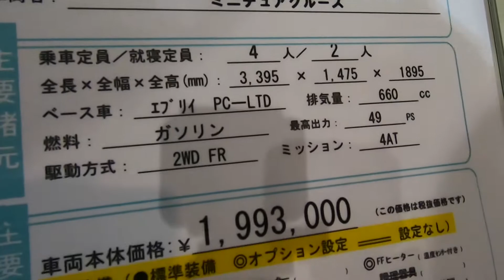【大阪キャンピングカーショー 2021】スズキ エブリイ（SUZUKI EVERY）ミニチュア クルーズ （Miniature Cruise）軽キャンピングカーの紹介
スズキ エブリイ（SUZUKI EVERY）ミニチュア クルーズ （Miniature Cruise）軽キャンピングカーの紹介です。